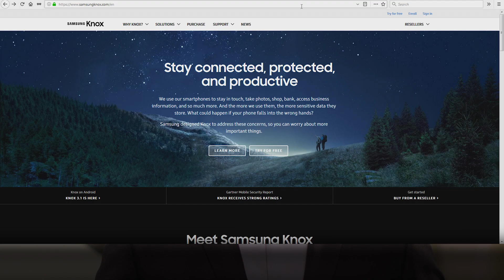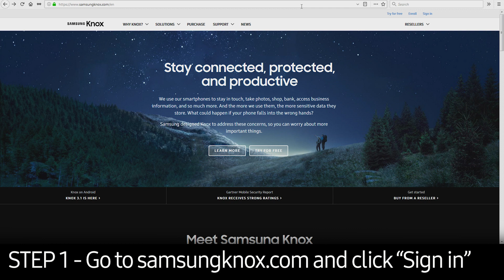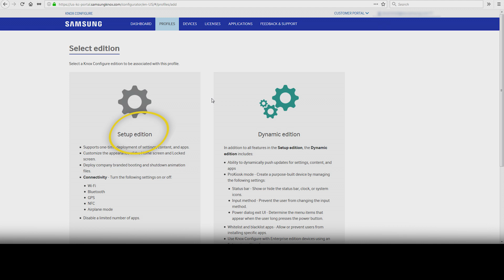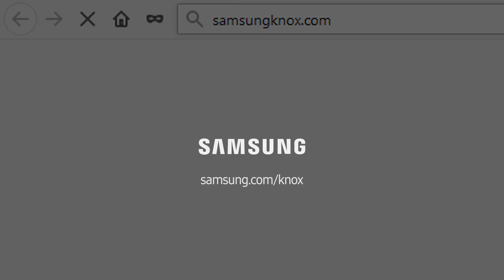How to Create a Single-Purpose Kiosk Mode with Knox Configure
Samsung Knox Configure lets you create device configuration profiles, which offer a variety of customization options – including normal mode and pro-kiosk mode. Deval Bhatt, senior sales engineer at Samsung, discusses how to create a single-purpose kiosk mode with Knox Configure